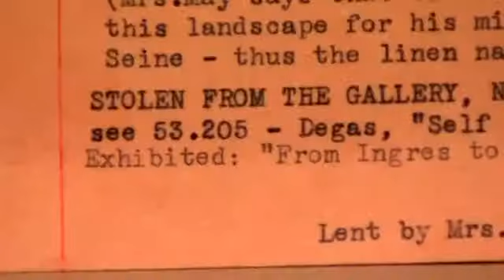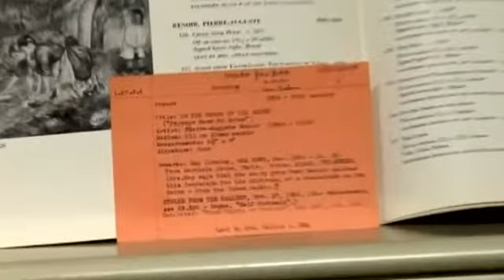Flea Market Renoir Ordered Returned to Museum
A federal judged ordered Renoir's ''Paysage Bords de Seine'' that was bought at a flea market for next to nothing returned to a Baltimore museum. Gavino Garay reports.